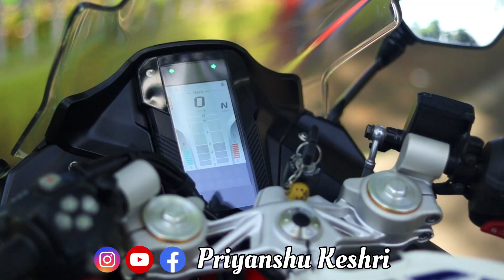Most Loaded Ns 160 in INDIA? 😱 Any NS Lover ?